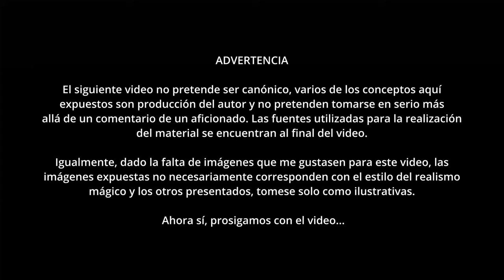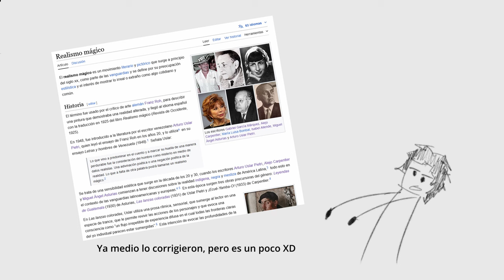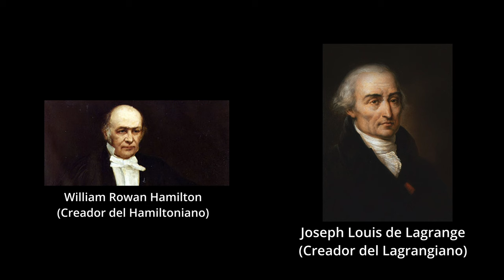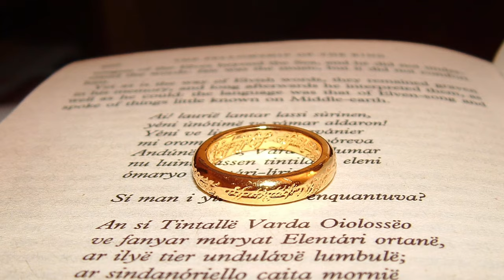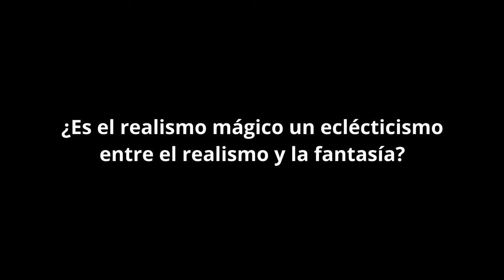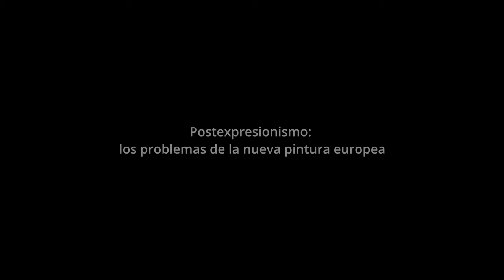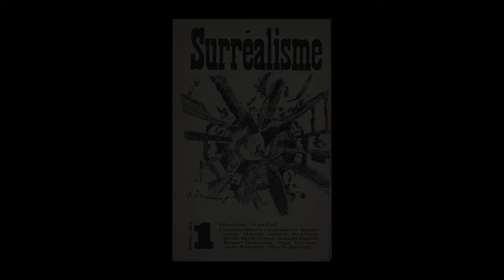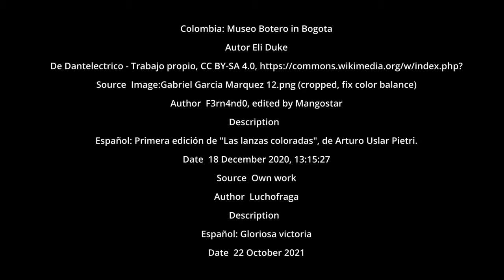Lo mágico, lo real y lo maravilloso - Apuntes personales sobre el realismo mágico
Menciones:
Videos de @juanky11_

Bibliografía recomendada:Casa Uslar Pietri (Director). (2023, enero 13). Alejandro Carpentier [Video recording]. C. B. (2004). Juan Rulfo: Lo real, no lo mágico. Fragmentos: Revista de Língua e Literatura Estrangeiras, 27. Libros & Literatura (Director). (2012, diciembre 17). Entrevista a Juan Rulfo [Video recording]. Jacinto Muñoz-Rengel (Director). (2020, marzo 20). Entrevista a Juan Rulfo. [Video recording]. D. (1967). Introducción. En Las lanzas coloradas: Novela (Domingo Milanai). CATEDRA Letras Hispanicas. fantasma (Director). (2015, octubre 31). Top10: Los mejores escritores del realismo mágico [Video recording]. (Director). (2011, septiembre 15). Arturo Uslar Pietri—Palabra Mayor (1992) [Video recording]. Pietri, A. (with Internet Archive). (1958). Letras y hombres de Venezuela. Caracas [Ediciones EDIME, 1958].

Créditos de imágenes utilizadas:De Bart Michiels - File:Tom_Shoval_and_Alejandro_González_Iñárritu.jpg, CC BY-SA 3.0, Museo Botero in BogotaAutor Eli DukeDe Dantelectrico - Trabajo propio, CC BY-SA 4.0, Image:Gabriel Garcia Marquez 12.png (cropped, fix color balance)Author F3rn4nd0, edited by MangostarDescription Español: Primera edición de "Las lanzas coloradas", de Arturo Uslar Pietri.Date 18 December 2020, 13:15:27Source Own workAuthor LuchofragaDescription Español: Gloriosa victoriaDate 22 October 2021Source Own workAuthor TortugaHaloDescription English: Diego Rivera, Entering the City, 1930. Fresco. Palace of Cortés, Cuernavaca, Mexico.Date 1930Source Joaquín MartínezDescription Español: The church in Aracataca where Garcia Marquez was baptized, right on the central parkDate 11 January 2010Source Own workAuthor Tim BuendiaDate 14 May 2006Source ZanastardustDescription English: Hogwarts Castle in the Wizarding World of Harry Potter, an island of Islands Of Adventure in the Universal Orlando ResortDate 25 June 2010Source Own work (Original text: I (Rstoplabe14 (talk)) created this work entirely by myself.)Author Carlos CruzBy May be found at the following Fair use, Stephanie Lawton CC BY 2.0, Henry Söderlund 75 - Pre-Hugo Portraiture is licensed under a Creative Commons Attribution 4.0 International License.